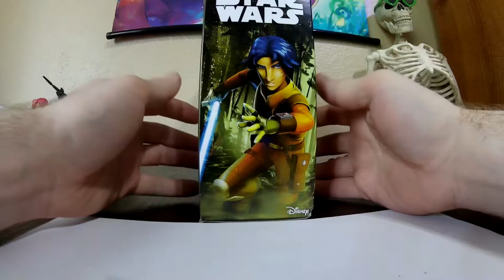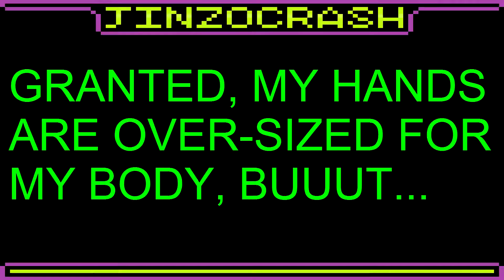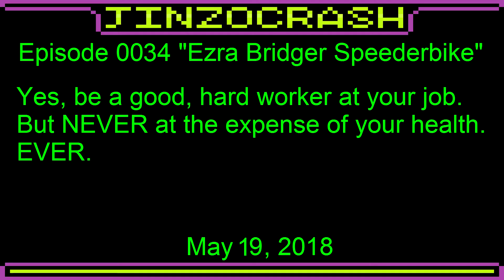Ezra Bridger Speederbike (Star Wars Rebels)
Just having fun, opening mail to Ezra Bridger's Speederbike from Star Wars Rebels.